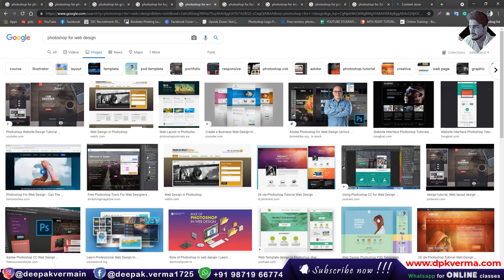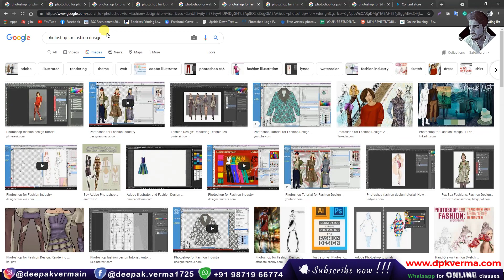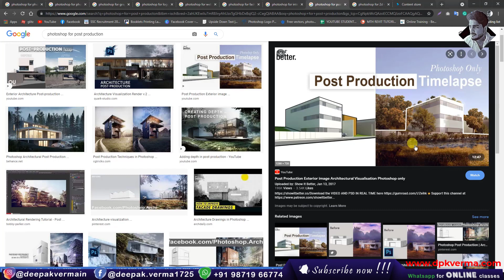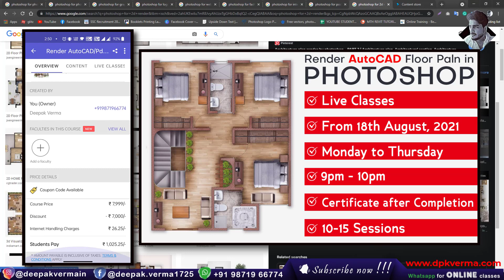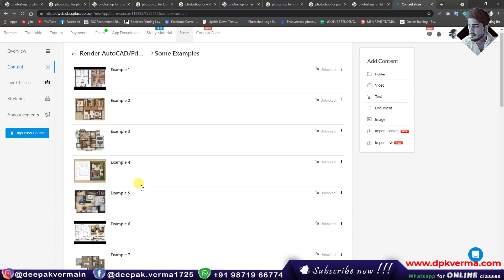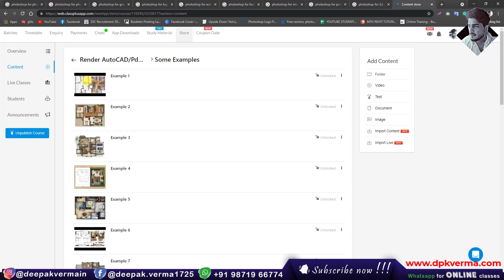How to Render an AutoCAD Floor Plan with Photoshop | 2 Week Challenge [DeepakVerma]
Learn how to transform a basic AutoCAD floor plan into a stunning visual using Photoshop. This tutorial covers essential rendering techniques, including textures, shadows, and lighting effects. Perfect for architects and designers looking to enhance their presentation skills.